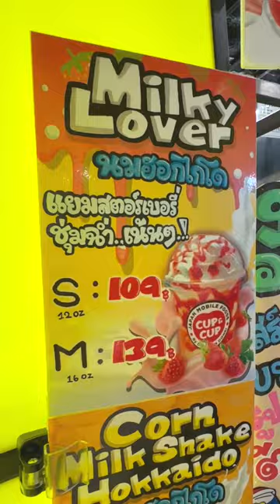Strawberries & Cream Sandwich 🇯🇵 🥪